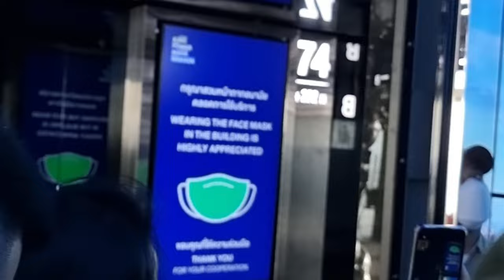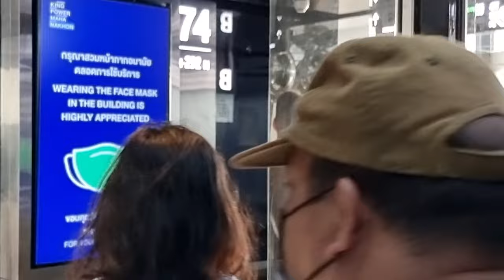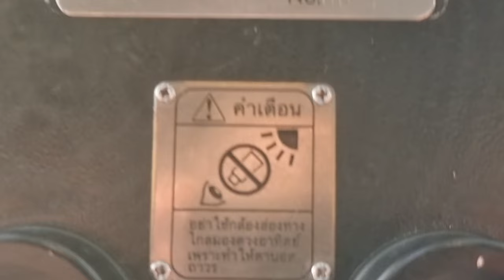Mahanakhon Skywalk Bangkok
A short walk at the tallest building in Bangkok. Mahanakhon Skywalk is 300 meters above Bangkok